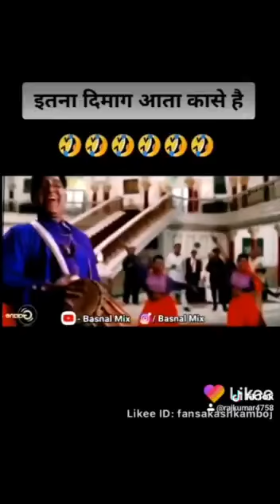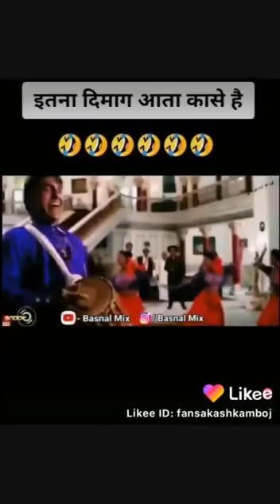Very funny tik tok video 2020